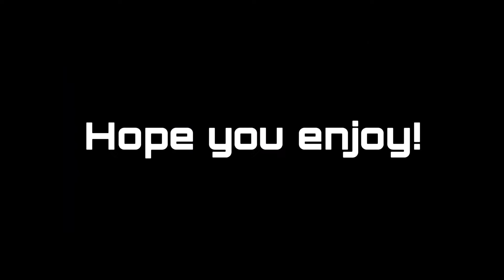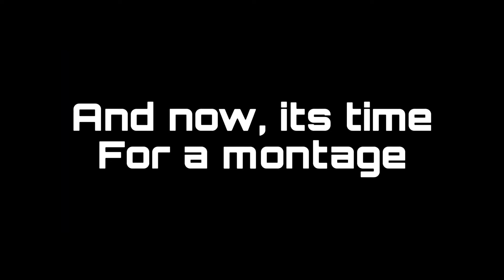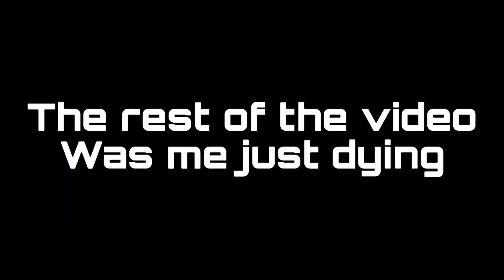The horrific roasting of 2020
Hey guys! This is my first video back from my break so here you go, i know its short but more videos will start to come out